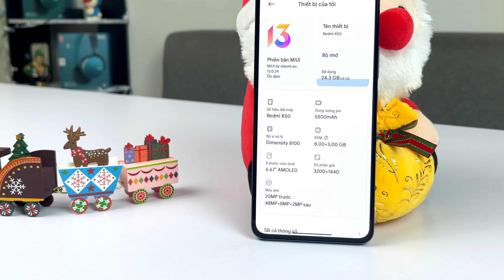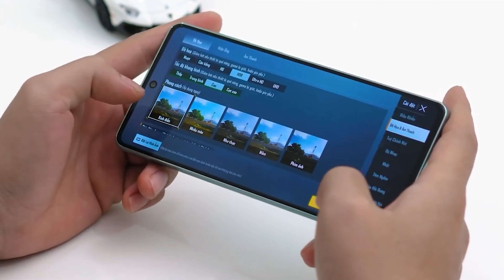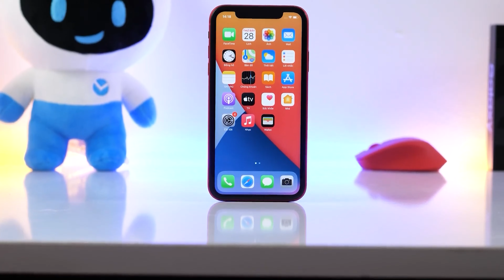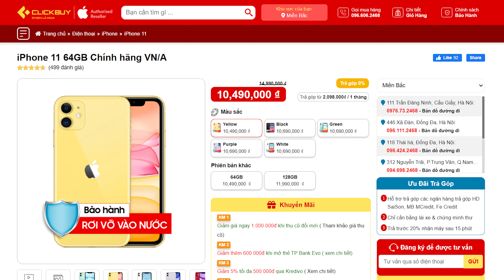Đầu năm 2023 : Mua điện thoại gì chỉ với 10 triệu??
📞 Hotline bảo hành, kỹ thuật:
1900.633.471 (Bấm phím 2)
📞 Hotline hỗ trợ phần mềm: